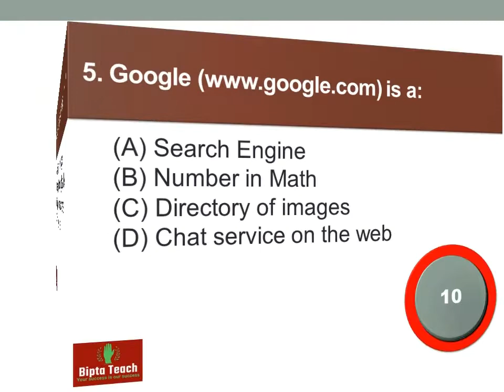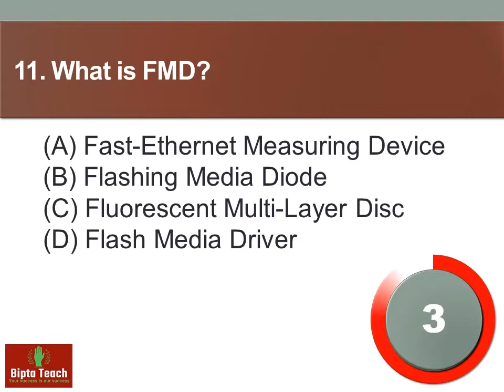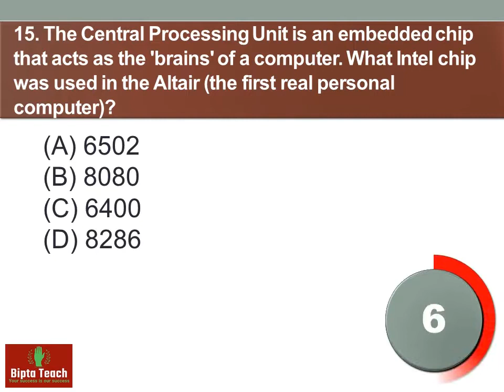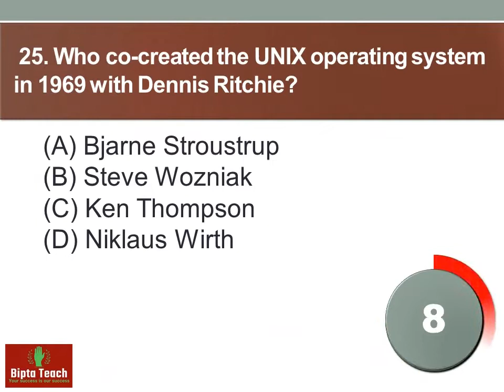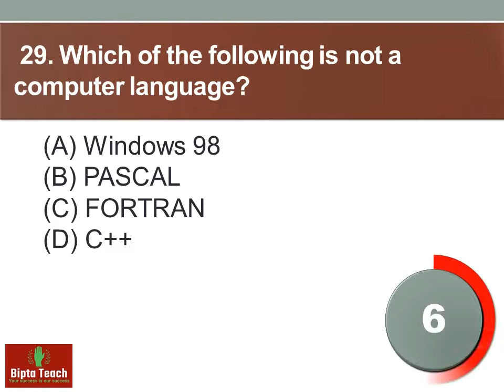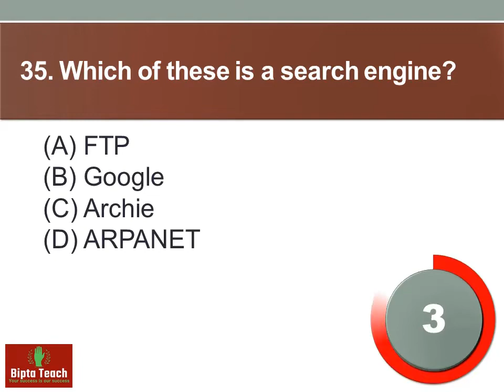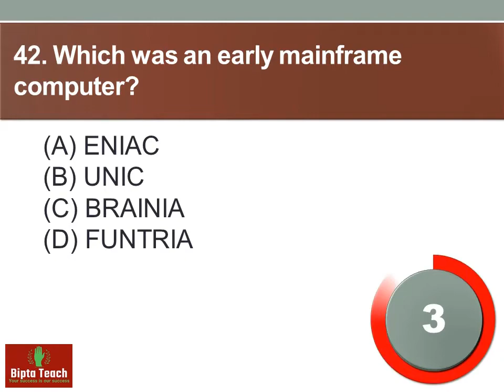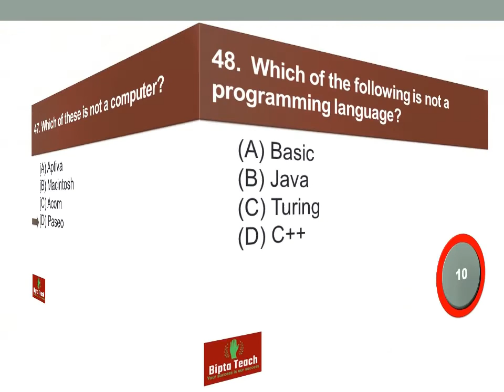Important questions EX-04 Computer Science | PPSC | FPSC | NTS | CSS | PMS | Bipta Teach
Bipta Teach | PPSC | FPSC | NTS | CSS | PMS | Test Preparation | Important questions